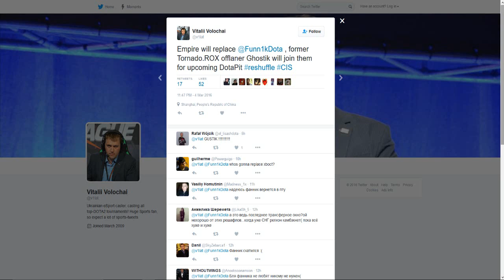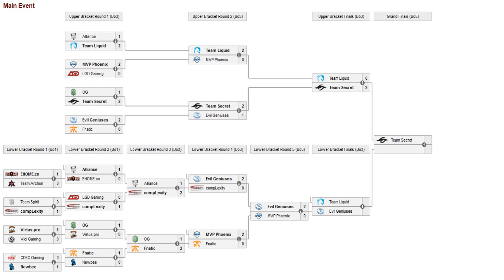Dota 2 News, Team Secret Grand Finals Shanghai Major, Funn1k Kicked Team Empire, Rotk out of LGD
So today in Dota we have Team Secret who made it to the Grand Finals for the Shanghai Major Beating Team Liquid 2-0, The last spot for the Grand finals will be between Team Liquid and Evil Geniuses, We also have Funn1k getting kicked out of Team Empire and being replaced with Ghostik, And Rotk Planning to leave LGD after the Shanghai Major concludes.